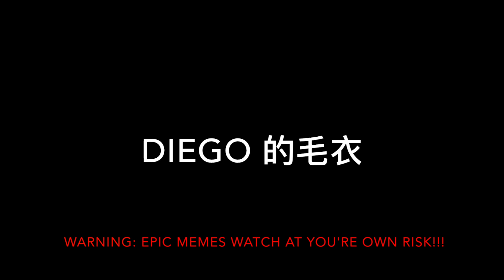Diego de mao yi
wang bei zou lu qu guo Pavillions!